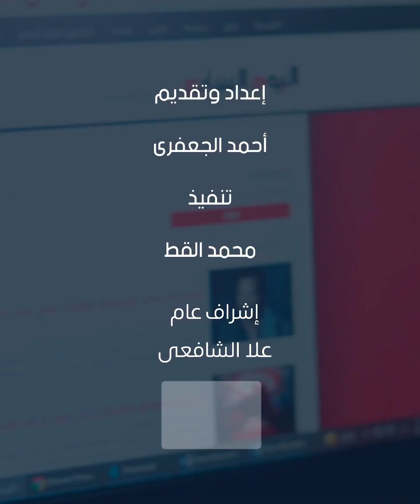استمرار تعليق الدراسة الحضورية بكل المدارس في الإمارات